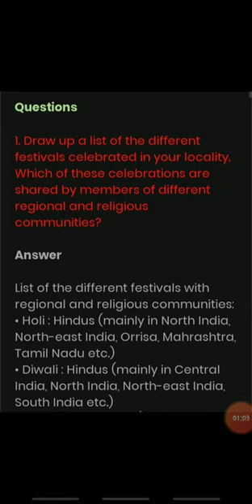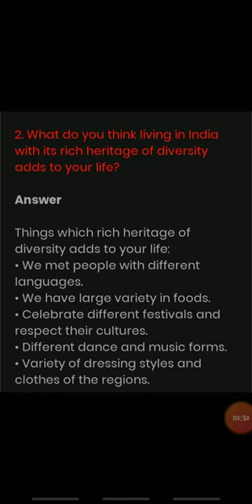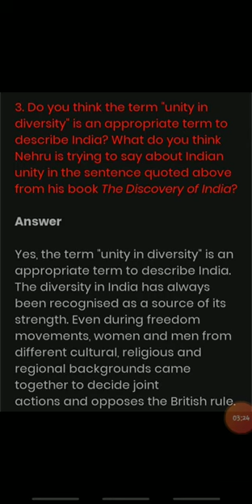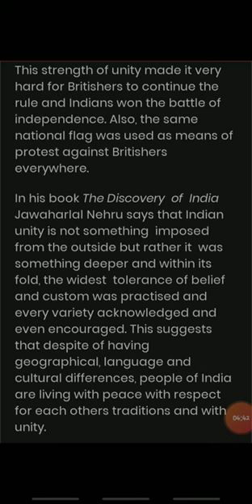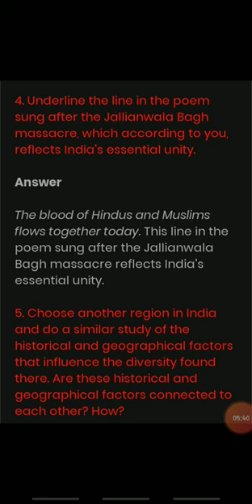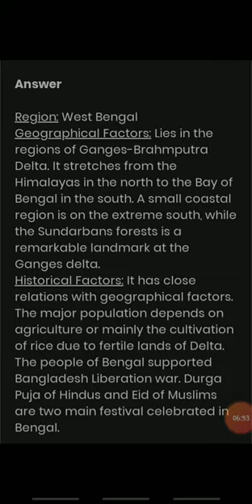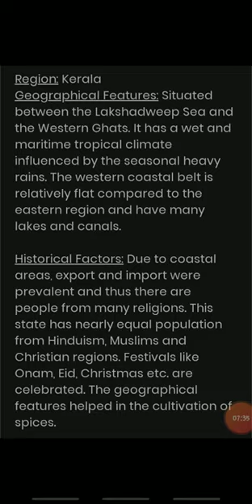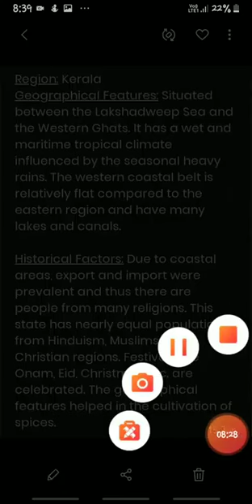Class 6th Civics Chapter Understanding Diversity Q&A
Topic _ UNDERSTANDING DIVERSITY  #6.mp4